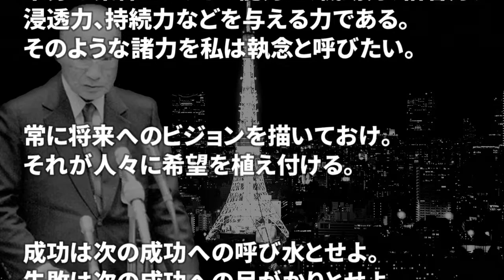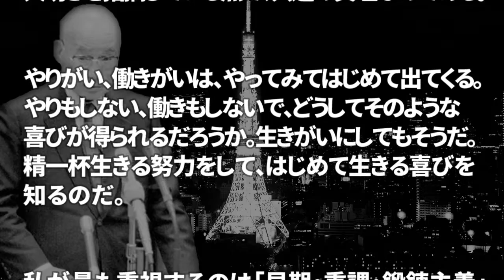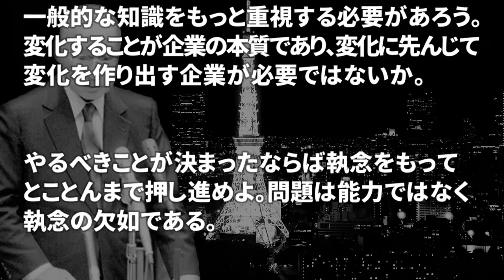第４代経団連会長・土光敏夫の残した言葉・名言集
【第４代経団連会長】 土光敏夫の残した言葉・名言を厳選し、まとめてみました。